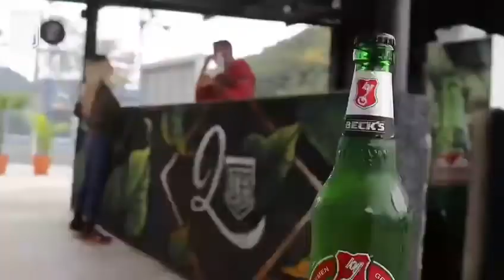Publicidade para Espaço Arena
Imagens e edição Paolla Aquinos e Monique Boechat